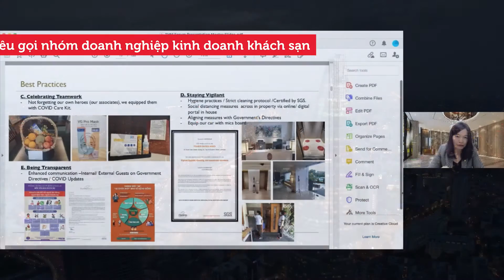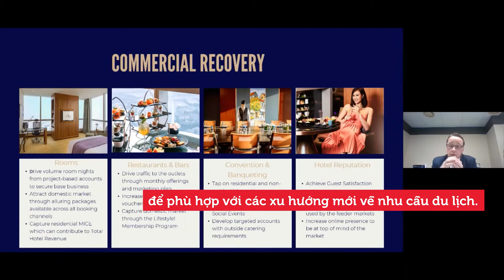Định Hình Lại Ngành Du Lịch Và Khách Sạn Hậu COVID-19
Diễn đàn “Du lịch và Khách sạn Việt Nam - Quản trị trong thời điểm bất thường và con đường phía trước” hội tụ các chuyên gia đến cùng chia sẻ về hiện trạng của thị trường khách sạn, đồng thời vạch ra hướng đi phục hồi hậu COVID-19.

Diễn đàn trực tuyến do ngành Quản trị du lịch và khách sạn thuộc Khoa Kinh doanh và Quản trị RMIT tổ chức đã thu hút khoảng 100 khách tham dự, trong đó có đại diện chính quyền địa phương, lãnh đạo doanh nghiệp, các học giả và sinh viên.